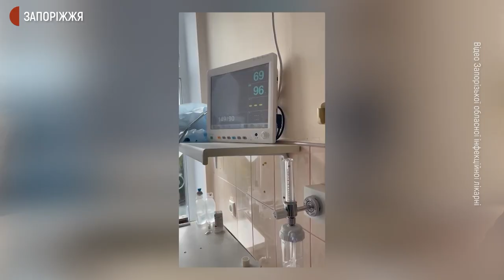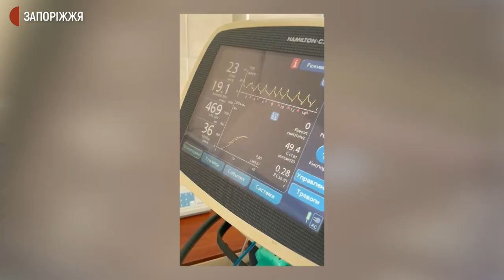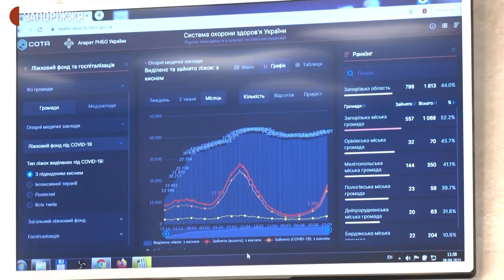97 відсотків хворих на COVID-19 в Запорізькій області заражені штамом Дельта-вірусу | Новини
У 97 % хворих на КОВІД-19 у Запорізькій області виявляють штам Дельта-вірусу,  про це під час прес-конференції повідомив заступник директора Запорізького обласного Центру контролю та профілактики хвороб Олександр Мащак. За його словами, це показали результати досліджень протягом серпня-вересня.